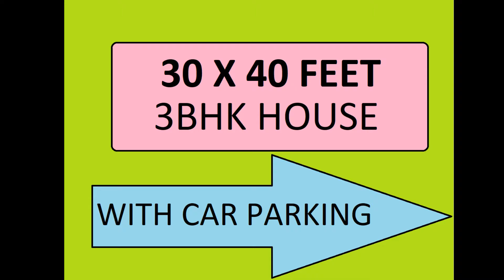30'-0" X40'-0" House plan with car parking || 30*40 Ghar ka naksha || 30x40 home map || 3bhk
30 x40 house map ...
30'-0" X 40'-0" plot size  very nice planing .3Rooms with car parking plan and front garden . this plaing is very beautifull

  Whatsapp/Call ( 24X7 HOURS)

Construction Work
If You want any work by us than you will pay amount. This amount will be acoording to plot size and how much floor.
30x40 house plan east facing
30x40 house plan north facing
30x40 house plan south facing
30x40 house plan with car parking
30x40 house plan bangalore
30x40 house plan west facing
30x40 house plan 2bhk
30x40 house plan 3d
30x40 house plans
30x40 house plans with car parking
30x40 house plans east facing
30x40 house plans north facing
30x40 house plan as per vastu
simple 30x40 house plans
best 30x40 house plans
south facing house plans 30x40
30x40 2 bhk house plan east facing
30x40 best house plan
30x40 house plan 3 bedroom
30x40 house plan with basement parking
30x40 2 bhk house plan
30x40 house plan low budget
30x40 house plan 4 bedroom
30x40 house plan 3bhk
30x40 house plan cost
30x40 corner plot house plan
30x40 house plan without car parking
30x40 house plan duplex
30x40 house plan design
30x40 duplex house plan north facing
30x40 site duplex house plan
30x40 east face house plan interior desig
30x40 duplex house plan
30x40 house plan for rent
30x40 house plan first floor
west facing 30x40 house pla
north facing 30x40 house plan vastu,
30x40 house plan single floor
30x40 house plan with garden
30x40 house plan with lift
30 40 house planning
house plan design 30 x 40
30x40 house plan in kannada
30x40 house plan in autocad
30x40 house plan india
30x40 house plan luxury
30x40 house plan mysore
20 x 40 duplex house plan
60 x 40 house plan
30x40 house plan north facing in tamil
30x40 house plan with pool
30x40 house plan with price
house plan in 30x40 site
38 x 40 house plans
30x40 rental house plan
bangalore 30x40 house plan
30x40 house plan with shop
best house plan 30x40 site
30x40 house plan tamil
30x40 house plan telugu
30x40 house plan with 2 car parking
36 x 40 house plan design
30 x 40 house plan
10 x 40 house plan
20 x 30 house plan
10 x 30 house plan
30 * 40 house plan
30×40 house plan 3d
30 x 40 home plan
15 x 40 house plan
15 x 40 feet house plan
30 x 40 3 bedroom house plans
30x40 4bhk house plan
30x40 4 bedroom house plans
50 x 40 house plan
50 x 30 house plan
50 x 30 house plans from india
50*40 house plan
60 by 40 house plan
36×40 house plan
70 x 40 house plans
39 x 40 house plans
house plan 40 x 30
42 x 30 house plans
8 x 40 house plans
8*30 house plan
36 by 40 house plans
9*40 house plan
9*30 house plans